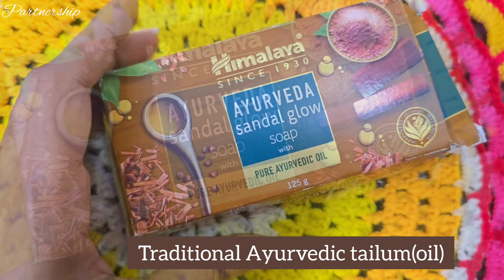finally गरबा खेळायला गेलो 💃भडंग केला 😋2 वेळा दूध नासले 🫠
Get this Amazing Product on Amazon today. ✨

We are trying to provide a perfect ,valid, specific, detailed information. All the contents
published in our channel is our creativity and self tested. Any information in the video should not be considered as a substitute for
prescription suggested by professionals. Viewers are subjected to use these information on their discretion.

This channel does not take any responsibility for any harm.
mentioned in our videos.

love,
Dhanashri(HouseQueen)